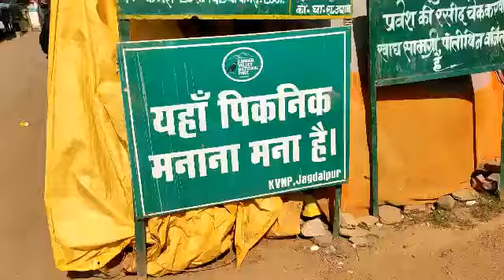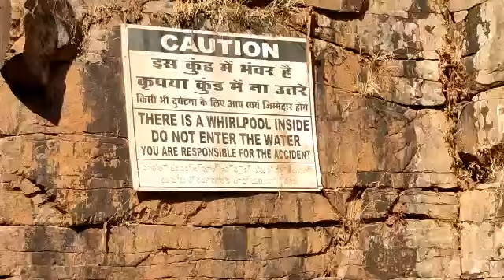Tirathgarh Waterfall Jagdalpur Bastar Tourist attraction in Chhattisgarh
Tirathgarh Waterfall
Jagdalpur Bastar
Tourist attraction in Chhattisgarh